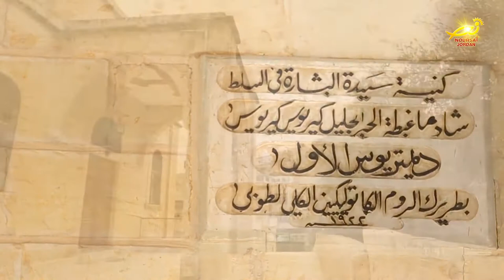نورسات اتلأردن : كنيسةُ سيدةِ البشاره للرومِ الكاثوليك في مدينةِ السلط ضمن حلقات كنيستي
تعتبرُ كنيسةُ سيدةِ البشاره للروِمِ الكاثوليك في السلط من الكنائسِ العريقه في تلك المدينه / وقد تم اختيارُها هذا الأسبوع لتكونَ ضمنَ سلسلةِ حلقاتِ كنيستي / بعد أن أنهى راعيها الأب الأرشمندريت حكمت حدادين خدمتَه الكهنوتيةَ فيها / لبلوغه السن القانونية للتقاعد ،،، نورسات زارت الكنيسة في وقت سابق وأعدت التقرير التالي